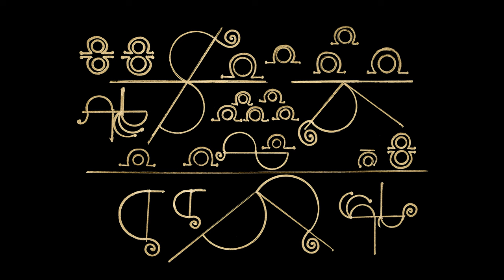Galactic Artist Uma Shankari, Galactic Art Healing, Spiritual Healing through Galactic Art Healer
In this Interview, Dan's series of questions helps viewers understand the journey that Uma has been on from a Corporate IT personnel to someone who quit her job and followed her passions and forged her own path. Here Dan also discusses the galactic art and the significance of her art.